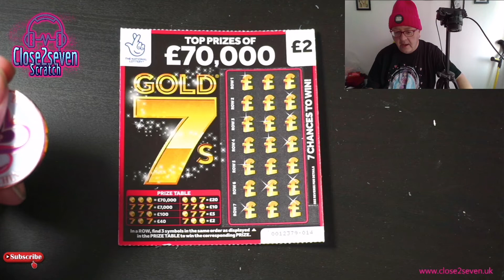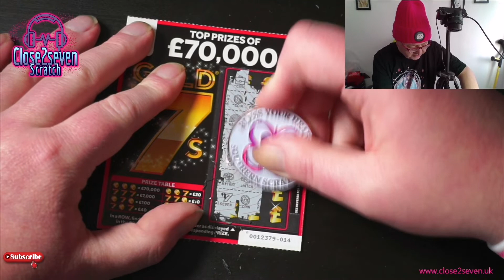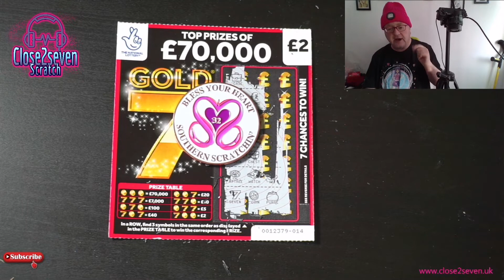Winners cards for Alison The Anger Good Luck ❤️❤️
Welcome to winners cards for the wonderful Alison let's hope we can find her a big win ❤️❤️

Big hugs ❤️

Looking for a credit card but have been refused give Vanquis a try by clicking in the no